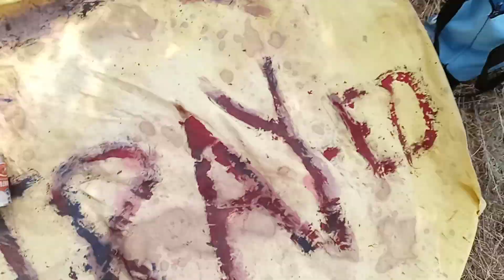Fukushima New "How many More" Nuclear Disasters UTAH SMR Nuscale FRAUD weber State U of NUCLEAR HATE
:: Kevin D Blanch, Damian Lillard, Trevyn Smith, Danielle Willard, :: Santa Susana Idaho national lab. 8 8 2010 White sea Russia HOW Many More MYAK, Kyshtym, CHERNOBYL, THREE MILE IL,. FUKUSHIMA